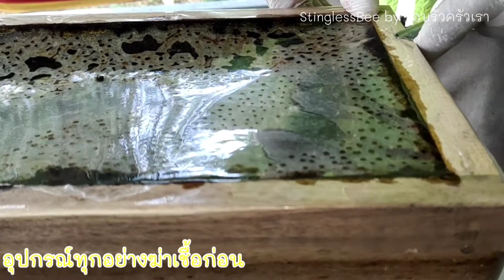เลี้ยงชันโรง วิธีเก็บน้ำผึ้งและขยายรัง อาชีพสร้างรายได้ stinglessbees/พี่ลักษณ์ว้าวๆสุขใจวันเกษียณ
เลี้ยงชันโรง วิธีเก็บน้ำผึ้งและแยกขยายรังชันโรงพันธุ์ขนเงิน อาชีพหลังเกษียณ อาชีพสร้างรายได้ น้ำผึ้งชันโรงสุขใจวัยเกษียณ stinglessbees/พี่ลักษณ์ว้าวๆสุขใจวัยเกษียณ

เพื่อนๆคนไหน สนใจเลี้ยงชันโรง
เข้ามาพูดคุย สอบถามกันนะคะ
ขอบคุณสำหรับการติดตามนะคะ

ชมคลิปซี่รีย์ "เลี้ยงชันโรง"👇

ชื่อคลิป : เลี้ยงชันโรง อาชีพเสริม หารายได้เสริม น้ำผึ้งชันโรงสุขใจวัยเกษียณ|พี่ลักษณ์ว้าวๆสุขใจวัยเกษียณ

ชื่อคลิป : shorts-ผึ้งชันโรง เลี้ยงชันโรง สร้างรายได้/พี่ลักษณ์ว้าวๆสุขใจวัยเกษียณ

ชื่อคลิป : เลี้ยงชันโรง ตอนกิ่งต้นรักแรกพบเพิ่มแหล่งอาหารชันโรง/พี่ลักษณ์ว้าวๆสุขใจวันเกษียณ

ชื่อคลิป : shorts-เลี้ยงชันโรง วิธีเก็บน้ำผึ้งชันโรงพันธุ์อิตาม่า อาชีพหลังเกษียณ/พี่ลักษณ์ว้าวๆสุขใจวัยเกษียณ

ชื่อคลิป : เลี้ยงชันโรง วิธีย้ายชันโรง อาชีพหลังเกษียณ สร้างรายได้  /พี่ลักษณ์ว้าวๆสุขใจวัยเกษียณ

ตอนที่ 1 เลี้ยงชันโรง
เตรียมอาชีพหลังเกษียณ !!
ทำไมถึงเลี้ยงชันโรง ?
ทุกคนก็สามารถทำได้ แค่ศึกษาข้อมูลและลงมือทำ แล้วจะหลงรักแมลงตัวจิ๋วที่ไม่มีเหล็กในตัวนี้ 🐝

เกษียณแล้วทำไรดี ?
 เป็นคำถามที่หลายคนมักคุยกัน คำตอบอาจมีหลากหลาย แต่การเตรียมตัวเกษียณ ด้วยอาชีพที่ชอบ และวิธีการที่ใช่ คุณสามีพี่ลักษณ์เลือก "เลี้ยงชันโรง" 🐝
หลายคนคงทำหน้า..งง 😳🤔
ชันโรงคือ อะไร ? มาค่ะ พี่ลักษณ์จะค่อย ๆ เล่าให้ทุกคนฟัง ตามมาค่ะ 💁

จุดเริ่มต้น : พี่ลักษณ์และคุณสามีจะเกษียณจากงานประจำในปี 2565 แต่ในความเป็นจริงคนอายุ 55 ปี ในปัจจุบันยังไม่แก่ขนาดต้องนั่งกิน นอนกิน เงินที่เราเก็บไว้ อย่างเดียว เราสามารถมีอาชีพเสริมและมีกลุ่มเพื่อนได้พูดคุย พบปะสังสรรค์ และแลกเปลี่ยนความรู้ ความคิดเห็นกันได้

ชาวสวนเค้าคุยกัน
ทำไมถึงเลือกเลี้ยงชันโรง : พื้นเพของคุณสามีพี่ลักษณ์เป็นลูกชาวสวน เราก็จะมีสวนยางพารา สวนปาล์ม และสวนผลไม้อยู่แล้ว และคุณสามี ของพี่ลักษณ์เรียนจบสาขาทางด้านเกษตร จึงให้ความสนใจทางด้านการเกษตรมากกว่าอาชีพอื่น ๆ และสามารถนำไปต่อยอดได้

รู้จักผึ้งชันโรงมาก่อนมั้ย : จริง ๆ แค่รู้ว่าเป็นผึ้ง แต่ไม่ได้รู้รายเอียดมาก
เพื่อนชวน : มีเพื่อนที่สนิทกัน ชวนไปเที่ยวสวน บอกว่า เค้ามีเลี้ยงผึ้งและมีขายน้ำผึ้งด้วย

สวนที่ปลูกผลไม้หลายอย่าง และเลี้ยงชันโรง
พี่ลักษณ์ สามี และลูก ไปเที่ยวสวน ไปครั้งแรกคือตื่นเต้นมาก 😍 มีผึ้งตามขอนไม้ เต็มสวนไปหมด ที่สำคัญ พวกเราได้ดูดน้ำผึ้งหวานจากรังผึ้งกันสด ๆ …
ใช่ค่ะดูดน้ำหวานจากรังผึ้งสด ๆ โดยที่ผึ้งไม่ต่อยเราเลย แค่บินวน ๆ รอบ ๆ ตัวเรา

เจ้าของสวนก็อธิบายรายละเอียดเยอะมาก (แต่ตอนนั้นพี่ลักษณ์ไม่ได้สนใจ เพราะไม่ชอบร้อน ๆ ) 🙄 ชอบแค่น้ำหวานว่าอร่อยดี ไม่หวานมาก รสชาติจะหวานอมเปรี้ยว

เจ้าของสวนกำลังเล่าเรื่อง ชันโรง
ฉีกกฎของทุกอาชีพ : ผ่านไปวันเดียวมีขอนไม้มาส่งที่บ้าน พี่ลักษณ์ งงค่ะ
เพื่อน ๆ ทายถูกไหมค่ะว่าคืออะไร ?
ใช่แล้วค่ะ ขอนไม้ที่มีชันโรงอาศัยอยู่

ขอนไม้ ที่มีผึ้งชันโรงอาศัยอยู่ ขอนแรกของที่บ้านพี่ลักษณ์
จุดเริ่มต้นของอาชีพหลังเกษียณของพี่ลักษณ์และสามี เรื่องความมหัศจรรย์ของผึ้งจิ๋ว หรือชันโรงมีอีกเยอะค่ะ จากที่พี่ลักษณ์ไม่ชอบ ตอนนี้หลงรักไปแล้วค่ะ
เดี๋ยวเพื่อน ๆ มาติดตาม ตอนต่อไปนะคะ พี่ลักษณ์จะพาเพื่อน ๆ ไปรู้จัก และจะพาไปรู้ถึงประโยชน์และความมหัศจรรย์ของเค้ากันค่ะ เจอกันตอนที่ 2 นะคะ
สนุกหรือพอจะมีประโยชน์อย่างลืมคอมเม้นต์มาคุยกันนะคะ

เพื่อน ๆ สามารถไปติดตามพี่ลักษณ์ได้ที่ 👇
ใครชอบอ่านตามไปอ่านได้ที่นี่นะคะ

Blockdit : พี่ลักษณ์ว้าว ๆ สุขใจวัยเกษียณ

พี่ลักษณ์ขอบคุณเพื่อน ๆ ทุกคนที่ติดตามและให้กำลังใจนะคะ🙏